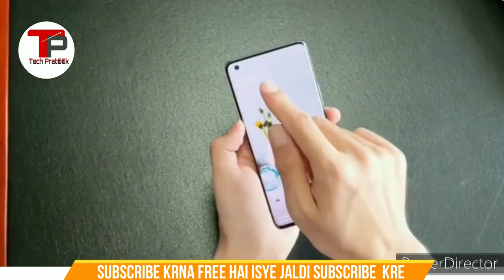Hindi | Vivo X50 Pro 5G Unboxing & First Look | TRUE Flagship Smartphone | 32MP Selfie | Vivo 2020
Hey guys 👋, is video mein maine aapse Vivo X50 Pro 5G Smartphone ke baare mein baat ki hai aur share ki isi Vivo X50 Pro ki kuch details aur iski unboxing aur ek first look aur overview. Vivo X50 Pro 5G ek flagship hai Vivo ki taraf se jaha is mein 6.53" ka FHD+ Screen hai AMOLED Curved edges ke saath. Isme hai Qualcomm Snapdragon 765G Processor saath mein hai 8GB RAM aur 128GB/256GB ki Internal Storage. Vivo X50 Pro mein Quad rear camera setup hai 48MP Primary + 13MP Portrait + 8MP Telephoto  + 8MP Macro aur saath mein 32MP front facing camera . Vivo X50 Pro mein 4315mAh ki battery hai 33W fast charger ke saath. Vivo X50 Pro mein aapko under display fingerprint milta hai. India mein Vivo X50 Pro jaldi hi launch hone waala hai . Mujhe Yakeen hai ki aapko Vivo X50 Pro ki yeh unboxing aur hands on video pasand aayegi.

Vivo X50 Pro Expected Price

8GB/128GB = 45,600

8GB/256GB =49,800